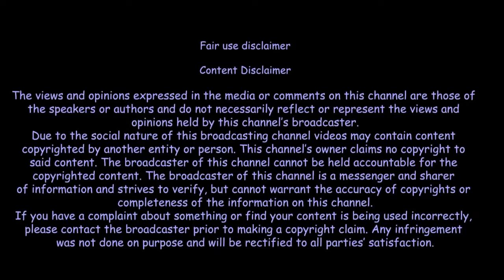🔥🔥 How to Control Negative Thoughts 🔥 Best Motivational Speech By Sandeep Maheshwari In Hindi